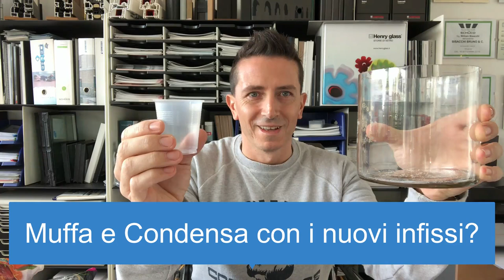MUFFA E CONDENSA SUI MURI CON I NUOVI INFISSI? La guida a cause e rimedi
Se hai la muffa sui muri di casa ed hai sostituito gli infissi continua a leggere e scoprirari perchè e come risolvere i problemi della muffa in casa.

capitoli del video:
0:00 cosa succede quando si sostituiscono gli infissi
1:06 i 3 concetti base della condensa
2:48 condensa garantita se non apri le finestre
3:30 perchè i venditori non avvisano del problema
4:31 come eliminare la muffa e condensa

Uno dei principali problemi che puoi incontrare dopo avere sostituito gli infissi è muffa e condensa in tutta la casa

Che sia condensa infissi alluminio taglio termico o condensa infissi pvc scoprirai da cosa dipende.

▶️ Perché i nuovi infissi ti creano muffa e condensa? Perché nessuno ti avvisa prima di sostituire gli infissi? E adesso che hai muffa e condensa in tutta la casa come puoi risolvere la situazione? A tutte queste domande cercherò di rispondere in questo video articolo.

Quello che sto per dirti è assolutamente importante, leggi con attenzione.

Pronto? Partiamo!

▶️Perché i nuovi infissi ti creano muffa e condensa?
Mettiamo subito in chiaro una cosa: Gli infissi non posso creare ne muffa e condensa. Questi 2 fenomeni si formano per altri motivi, ma gli infissi possono partecipare alla creazione delle condizioni favorevoli.

Primo concetto da tenere in mente: Se voglio una casa molto isolata, la casa deve essere praticamente a tenuta stagna, non possono esserci spifferi. Immagina una casa con un cappotto da 20 cm, infissi con vetri tripli e gli infissi che spifferano aria perché non chiusi bene.

Hai immaginato? La casa è calda? Esatto, la casa non sarà calda e arriveranno delle bollette astronomiche. Ora abbiamo capito che se vogliamo isolare bene la casa deve essere "sigillata"

▶️Secondo concetto: Se la casa è "sigillata", l'umidità di si crea all'interno con le normali attività quotidiane non potrà uscire. Ogni giorno si sommerà ai giorni precedenti e arriverà ad un livello talmente elevato che saturerà e andrà a depositarsi sotto forma prima di condensa e poi di muffa nei punti più freddi. Potrebbe essere vicino agli infissi, in un angolo della casa o anche dietro ad un armadio.

▶️Quali sono le attività che producono umidità?
Respirare
Dormire
Cucinare
Lavastoviglie
Lavatrice
Asciugatrice
Cucinare
Doccia
Dare lo straccio
Queste sono le più comuni. Ognuna di queste attività produce da 500 ai 1500 grammi di umidità.

▶️ALT! Cos'è l'umidità? E' la quantità di acqua o vapore acqueo contenuta nell'atmosfera.

Una famiglia media di 3-4 persone che vivono la casa possono produrre da 10 ai 15 kg di umidità al giorno.

L'aria è il "contenitore" dell'umidità ed è un contenitore relativo, praticamente più è alta la temperatura dell'aria più questo contenitore diventa grande ed è in grado di contenere più Kg di acqua. Da qui il termine Umidità relativa, relativo alla propria temperatura.

Però questo contenitore per quanto può essere grande ha un limite, arriverà un momento in cui non sarà in grado di trattenere tutta l'acqua presente. Se oggi "produco" 10 kg, domani altri 10, dopodomani altri 10, non apro mai le finestre e la mia casa è a tenuta stagna, capisci che prima o poi questo contenitore arriverà al suo limite e il vapore acqueo si trasformerà in acqua, quindi in condensa.

Per chi non ha tempo di leggere tutto: Se gli infissi sono fatti bene e non apri le finestre avrai condensa e muffa GARANTITE al 100%. Se non la trovi, un buco da qualche parte ci deve essere :)

Adesso è un po' più chiaro? Mi perdonino tutti quelli che hanno una laurea in Fisica, ho semplificato e giocato con le parole per rendere facili concetti molto complessi.